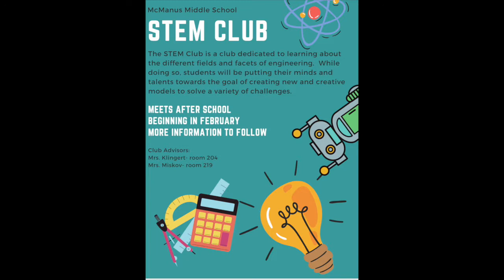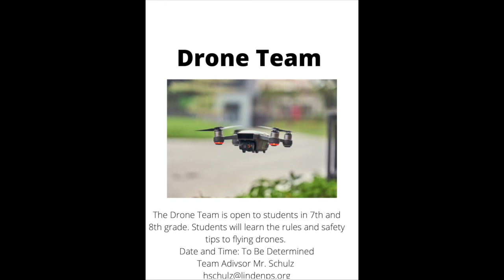Virtual Club Fair 2020